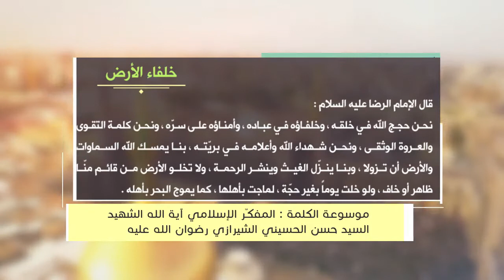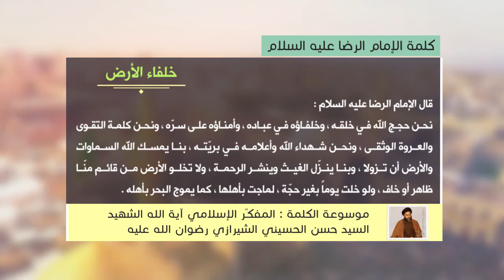كلمة الإمام الرضا عليه السلام - خلفاء الأرض - آية الله الشهيد السيد حسن الحسيني الشيرازي رحمه الله